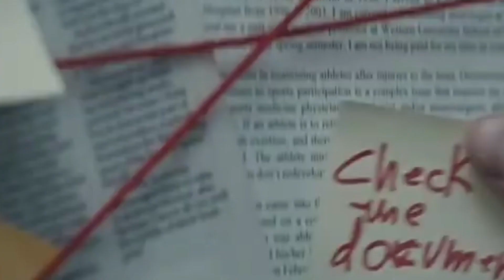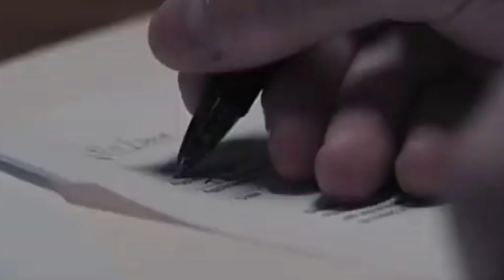The Unseen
A law student finds himself in a twisted web of murder and deceit brought on by a dark force from his past.